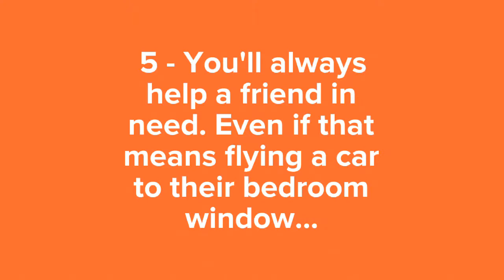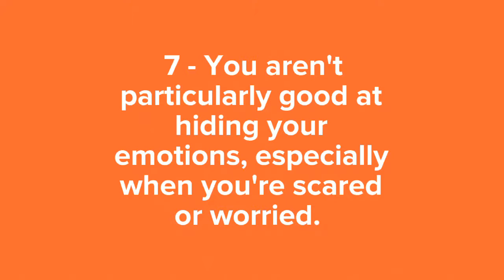10 Signs You're Like Ron Weasley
10 Signs You Are Like Ron Weasley
1 - Your family name precedes you. People know who you are before you've said anything.
2 - You have a massive appetite... You're always eating! Nothing is going to put you off of your dinner.
3 - You're not the most academic, but you always try anyway. Eventually it pays off though.
4 - You have pretty awesome catch phrases, which often include a few swear words!
5 - You'll always help a friend in need. Even if that means flying a car to their bedroom window...
6 - You LOVE your pets. They are part of your family and you can't bear to part with them.
7 - You aren't particularly good at hiding your emotions, especially when you're scared or worried.
8 - You love your family and truly care about each member, even if they get on your nerves most of the time!
9 - You've got a natural gift for creating awkward situations... especially with your friends and their partners.
10 - You might not show it all the time, but you've got guts and you'd do anything to help your friends.